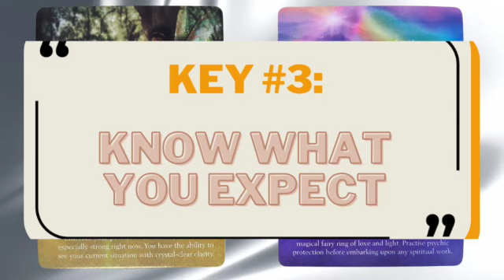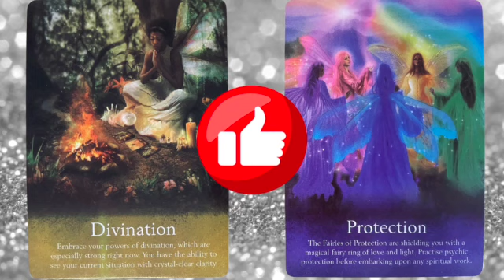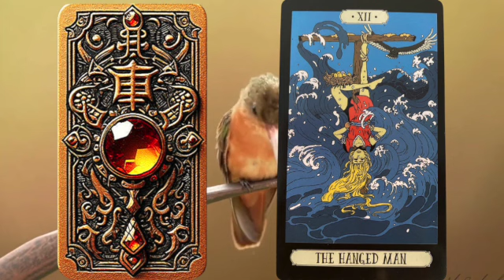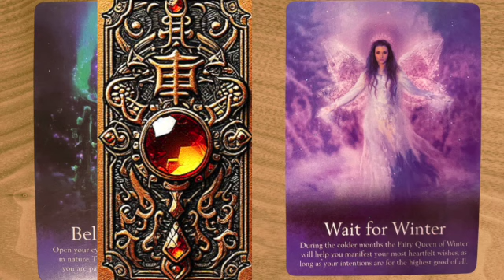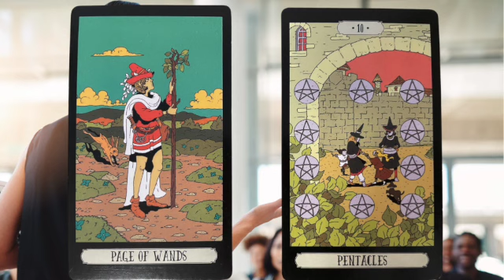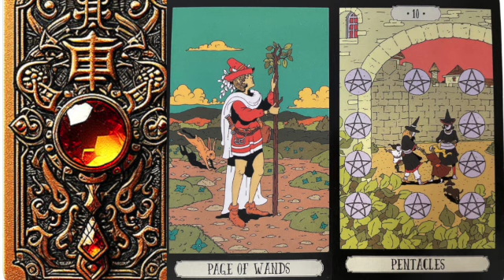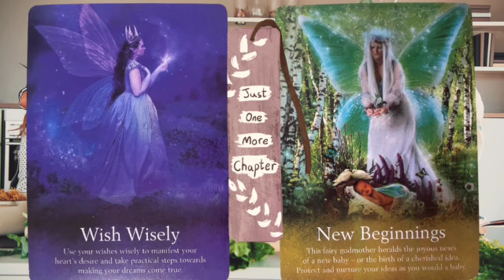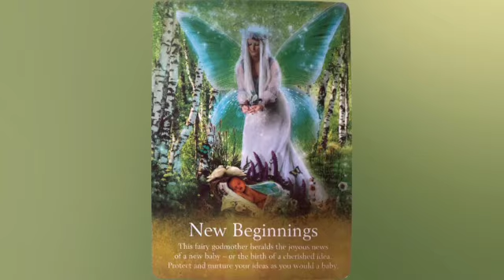I Can't Believe Spirits Allow Me to See This for Your Work Landscape!👁️ Job/Career Predictions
🏄🏻‍♀️ Welcome to Tarot on Cloud Nine. 🏄🏽‍♂️

Today I felt pleasantly surprised to receive such clear guidance from Spirits that lead me to create this reading specifically for you. 🧘🏼‍♀️🪬

This is a general reading and I've pumped up my chest with the courage endowed by the all-knowing Spirits. What are the Keys that will Benefit You if you can understand today's messages for you. And, What Can You Expect Next in Your Work Landscape, also known as, Your Career Path. Talismans are popular among us spiritual workers since they're usually a pendant of protection that carries powerful protective Energies and Spirits on them, inside of them and also within their spiritual realm. So, now, just go ahead, make your decision and then ENJOY~

In this channel you'll find and gain clarity on:
Hidden Messages ⎯ you'll learn about people's hidden motives.
Divine Guidance ⎯  when you need some assistance in making decisions.
Conversations with Your Inner World ⎯ it's a complex system within us.
The "Whys" and "Whats" ⎯ you'll receive answers you need.
Timely Advice ⎯ you'll get the necessary inner knowing at the moment.
Gentle Reminders ⎯ for example: your True Callings, Why Are You Here etc.
Predictions that resonate with our seasons ⎯ always allow your pure intuition lead you to the general or/and specific messages you need to know.

Timestamps:
0:00 - Pause the video if you need, and Pick Your Talisman(s)
0:49 - Tal No. 1: Dragon Talisman
14:23 - Tal No. 2: Sword Talisman
28:03 - Tan No. 3: Floral-Abstract Talisman